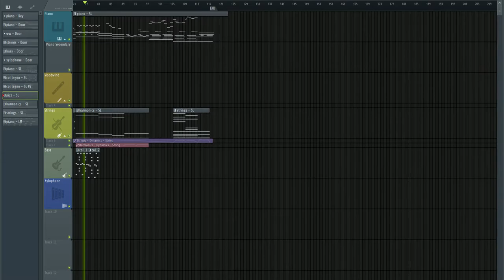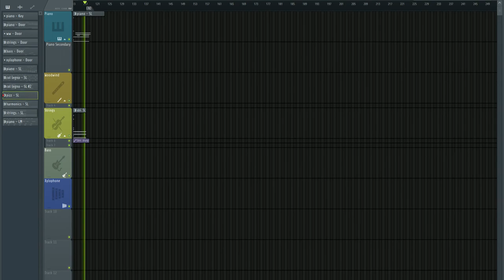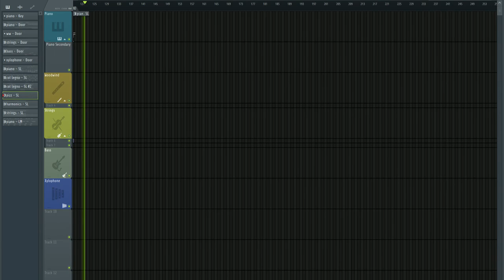C418 Orchestral Medley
NOT FOR COMMERCIAL USE. If used in your YouTube video, please give appropriate credit.

Happy Thanksgiving y'all!

Composed with:
Spitfire Audio Albion ONE 10th Anniversary Edition
Spitfire Audio Albion vol 2
Spitfire Audio Albion vol 3
Spitfire LABS Soft Piano
Native Instruments Symphony Strings
eInstruments Session Keys Grand S
VS Upright Piano
AMPLE Bass Guitar
Sonatina Orchestra Samples